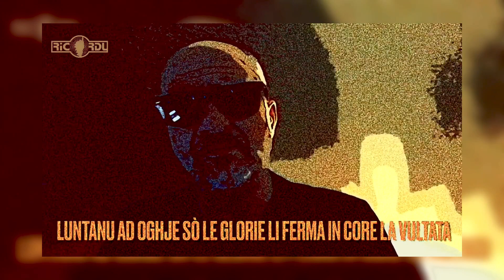L'Odissea - Michel Solinas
Découvrez le clip du nouveau titre de Michel Solinas "L'Odissea", tiré de son nouvel album "Culoritura" qui sortira début 2024 !

Pour soutenir la chanson corse, pensez à mettre un "j'aime" sur la page facebook du Studio Ricordu :